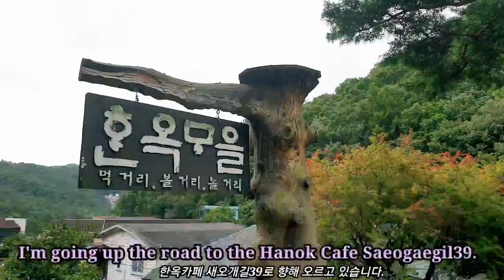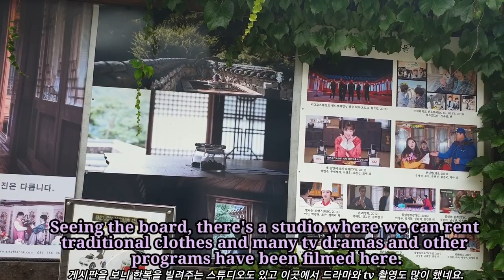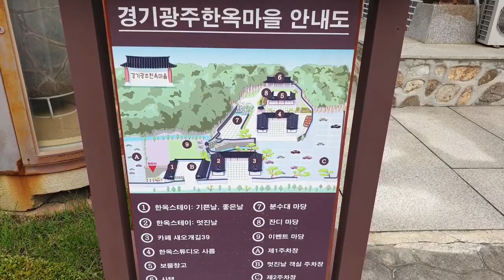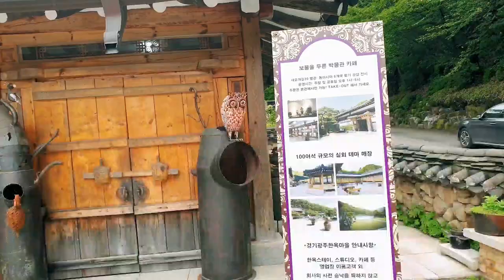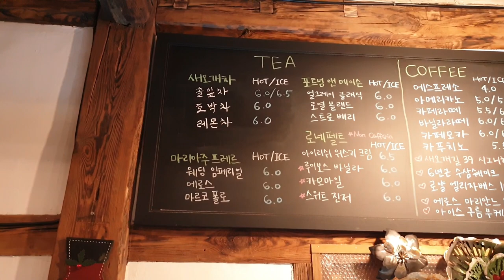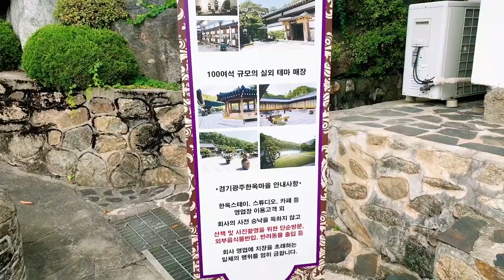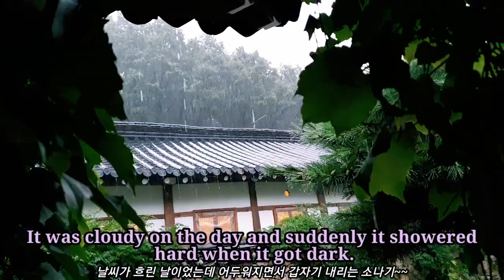Photo Zone of Korean Traditional House Cafe and House Stay- Hanok Cafe Saeogaegil39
This video shows a photo zone of Korean Traditional House Cafe and House Stay in Gwangju, Gyeonggi Province of Korea.